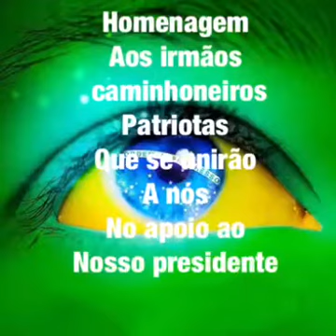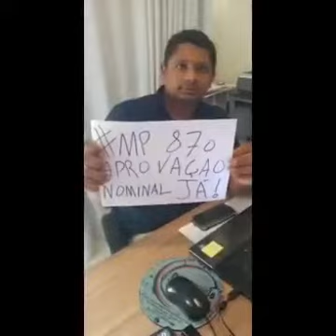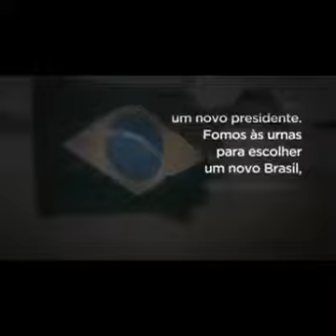DOMINGO DIA 26 ÀS 14:00 PARTIREMOS DO POSTO MOBY DICK. EU ESTAREI LÁ ÀS 10:00. VAMOS